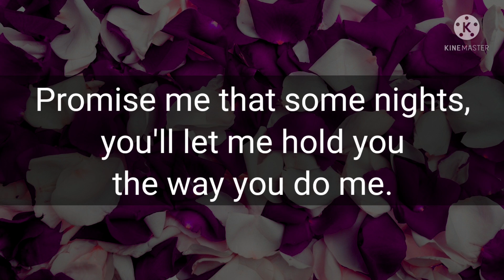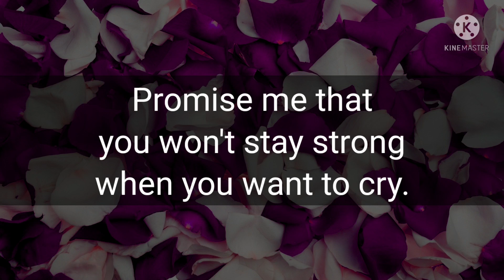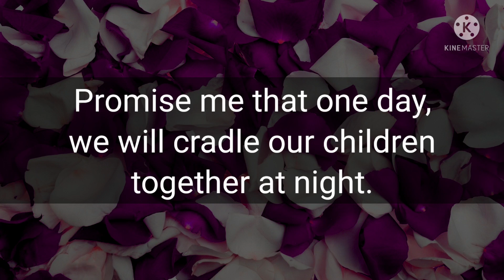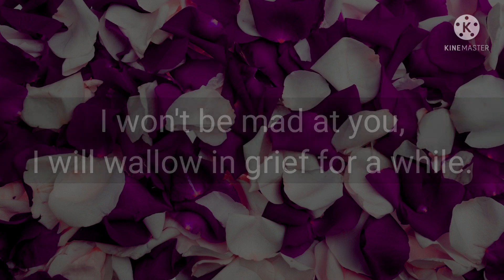DM to DF Messages today 🌈🌹🎶😍 || Promise Me That One day We'll Get Married